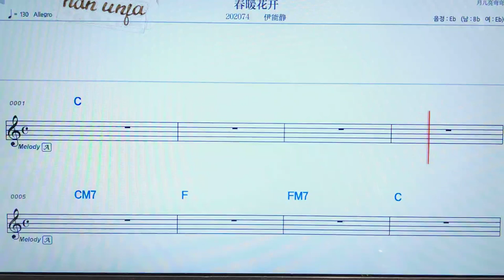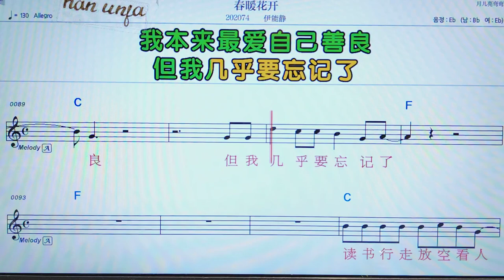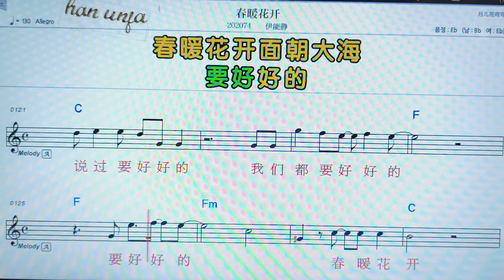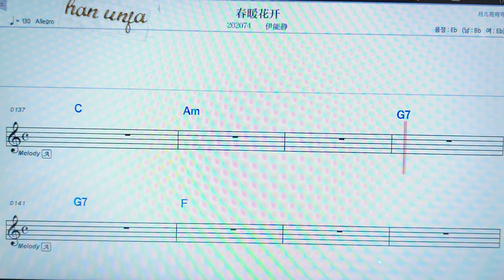💖쉰자오타이양썽치더띠팡/이밍 👍MR,노래방, 악보, 코드,Karaoke With Sheet Music